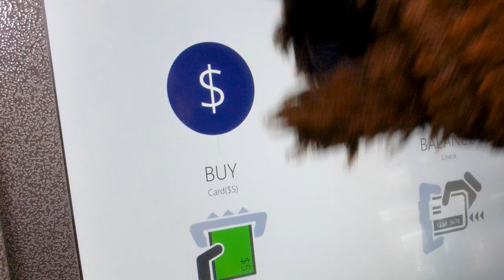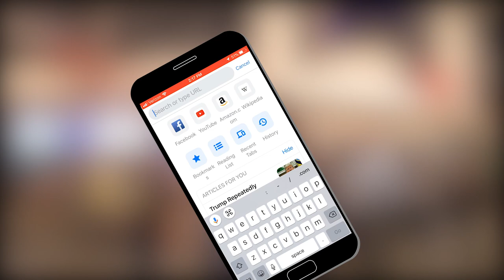Vivint Smart Home Arena to Become Cash-Free Concessions Venue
The Utah Jazz will be making the transition into a cash-free environment for food and beverage purchases at Vivint Smart Home Arena this season. This change will speed up concession lines and help fans get back to the action. Fans will only be able to use credit, debit and prepaid cards—as well as mobile payment options like the Utah Jazz + Vivint Arena app's digital wallet and Jazz Notes—for sales at select locations on the main and upper concourses for Jazz games and other arena events.